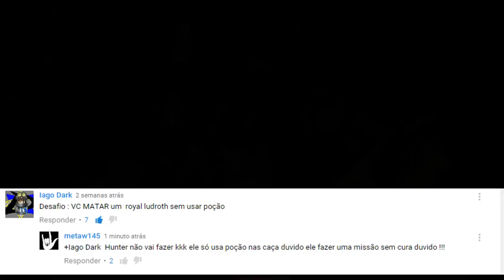Matar Um Royal Ludroth Sem Usar Poção ( DESAFIO ) Mhp3rd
Galera nesse vídeo vou tentar matar um royal ludroth sem usar poção ,espero que curtam ^^ da uma força ae galera é nos tamo junto !! se eu falei algo de errado no vídeo ou me esqueci de algo pode me corrigir estamos aqui para se ajudar e isso ae galera da um força conto com seu apoio para fazer meu canal crescer é nos tamo junto galera fuiiii...
quer jogar comigo ? quer ajuda ?? aqui esta a rede hamachi e evolve :D
Hamachi : HunterX Grupo De CaçaX / senha : x123mh
Evolve party HunterX Grupo De Caça entra nesse link e conecta la !!
galera vou estar online entre as 2 horas  da tarde pra jogar com vocês se eu não entrar ae no outro dia eu entro é nos galera tamo junto obrigado pela força !! fuii !!